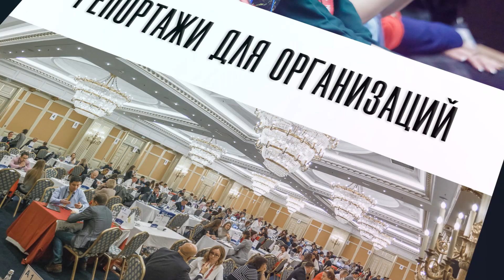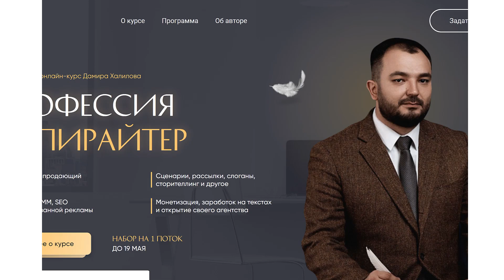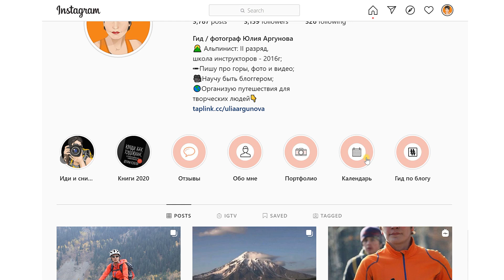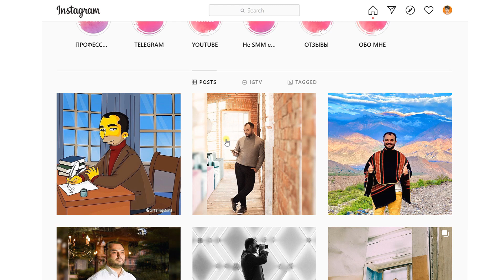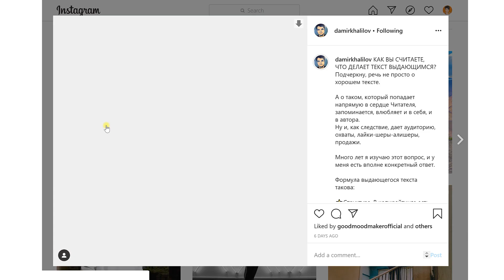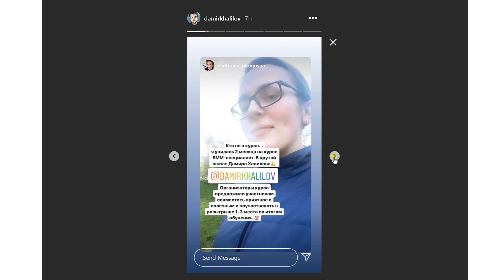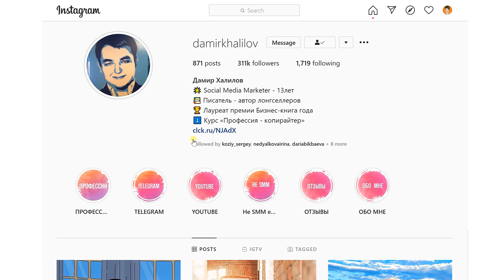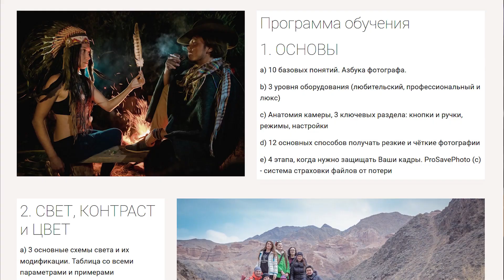10 главных вопросов SMM: соцсети, продвижение, контент, подписчики, продукты, клиенты, планы, идолы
Описания продуктов:
0:01:04 - Юлия Аргунова, Гид, Фотограф, Видеограф, SMM-менеджер
0:05:14 - В двух словах, что такое SMM. Каким он был в начале, как развивался
0:07:36 - Каковы тренды SMM сегодня?
0:10:32 - Как в соцсетях конкурировать с серьёзными игроками за внимание твоей аудитории?
0:16:13 - Как не попасть в бесполезную и вредную SMM-пирамиду? Чего стоит опасаться новому в этой среде человеку? Как не попасть на удочку каких-нибудь мошенников?
0:20:08 - На сегодняшний день - какие соцсети обладают преимуществами для фотографов и почему?
0:22:49 - Как размещать контент сразу в нескольких соцсетях?
0:24:41 - Как правильно сформулировать триггеры для моей аудитории? Есть ли какие-то таблицы, базы данных, примеры, которые могут мне помочь?
0:26:39 - Какие свои ценности нужно проецировать через соцсети, какой продукт будет интересен моей аудитории, как найти ответы на все эти вопросы?
0:32:23 - Предположим я знаю представителя моей целевой аудитории? Какие конкретно вопросы (дословно) я могу ему задать, чтобы определить его "Боли"?
0:34:56 - 3 типа активных эккаунтов фотографов: 1) контент-креетреры и инфлуенсеры, 2) преподаватели, 3) фотографы, предоставляющие услуги.
0:41:38 - Какие наиболее эффективные SMM-акции Вы можете предложить?
0:41:55 - Что такое чат-боты?
0:47:31 - Можете ли Вы помочь найти адвокатов бренда, людей которые всегда будут советовать мои услуги и мои продукты своим друзьям?
0:49:36 - Какую позицию нужно занять, как сформулировать стратегию, что применять в работе в соцетях?
0:52:21 - Примеры правильного ведения своего эккаунта в Инстаграм
1:06:07 - Добро пожаловать на практикум «Личный бренд»
Большая Энциклопедия по фотографии и видеографии:
Партнёры:
Контакты:
Илья Афанасьев
Mobile, WhatsApp, Telegram: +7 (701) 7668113
Skype: ilia_afanasieff